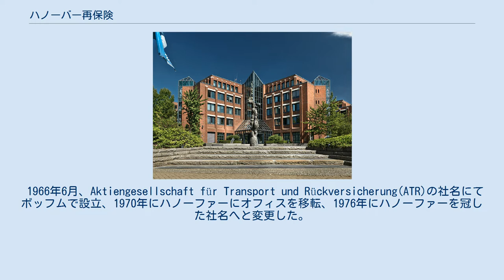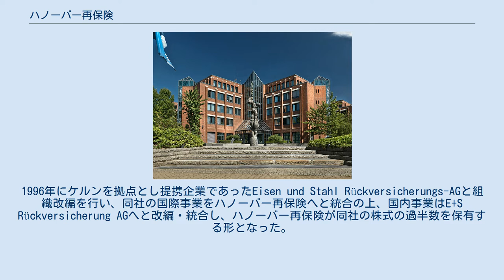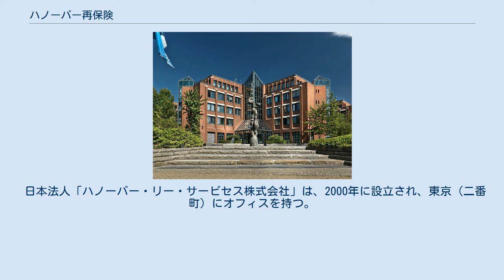ハノーバー再保険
ハノーバー再保険（ドイツ語: Hannover Rück SE、英語: Hannover Re）は、損害保険や生命保険などの再保険サービスを提供する多国籍企業。
ドイツ・ハノーファーに本拠を置き、世界約20カ国に拠点を持つ。
日本法人はハノーバー・リー・サービセス株式会社。
フランクフルト証券取引所上場企業（FWB: HNR1）。
 1966年6月、Aktiengesellschaft für Transport und Rückversicherung(ATR)の社名にてボッフムで設立、1970年にハノーファーにオフィスを移転、1976年にハノーファーを冠した社名へと変更した。
当初は海上再保険事業でスタートしたが、すぐに国際的な再保険事業へと拡大を開始し、英米でのシェア拡大を目指し1979年、ロンドンとロサンゼルスに拠点を開設、1981年に南アフリカ共和国のHollandia Groupを買収しのちに併合した。
1994年11月、フランクフルト証券取引所に株式を上場した。
1996年にケルンを拠点とし提携企業であったEisen und Stahl Rückversicherungs-AGと組織改編を行い、同社の国際事業をハノーバー再保険へと統合の上、国内事業はE+S Rückversicherung AGへと改編・統合し、ハノーバー再保険が同社の株式の過半数を保有する形となった。
また同年、保険持株会社のタランクス（Talanx AG）が設立され、以後、同社がハノーバー再保険の株式の過半数を保有する形態となっている。
2013年、欧州会社（SE）となった。
ハノーバー再保険の最大の市場は北米であり、全体の約3割を占める一方、ドイツ国内の事業は1割前後の割合となっている。
 1994年、米国における自然災害の頻発に対応し、世界最初のキャットボンド（カタストロフィーボンド）を発行、また1998年に生命再保険のキャットボンドを世界で最初に発行した。
日本では2012年、全国共済農業協同組合連合会が、日本全域における地震リスクを証券化するための再保険契約を締結した。
 日本法人「ハノーバー・リー・サービセス株式会社」は、2000年に設立され、東京（二番町）にオフィスを持つ。